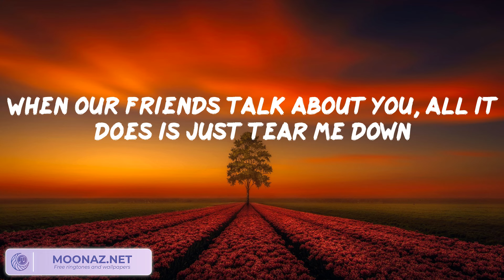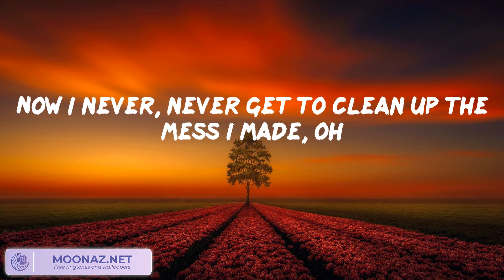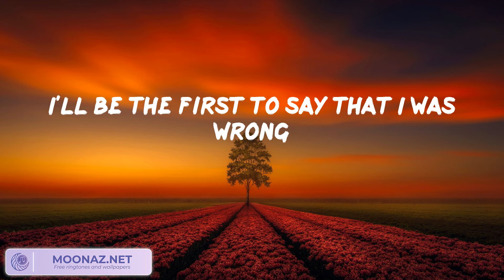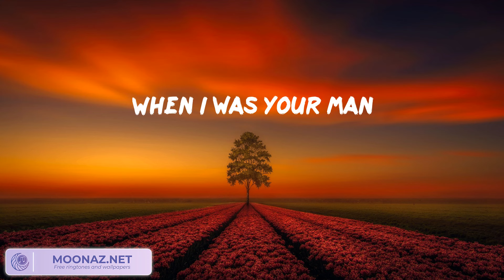Bruno Mars - When I Was Your Man